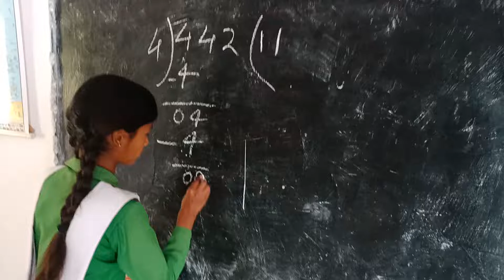भाग की क्रिया।। सही भाग करना।। divide..